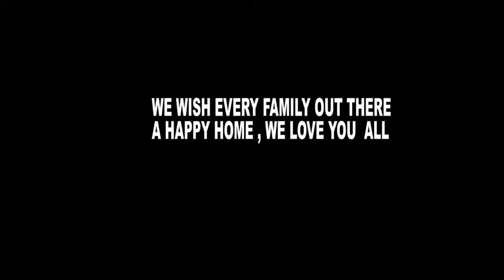THE FRED FAMILY VOL 1 2019